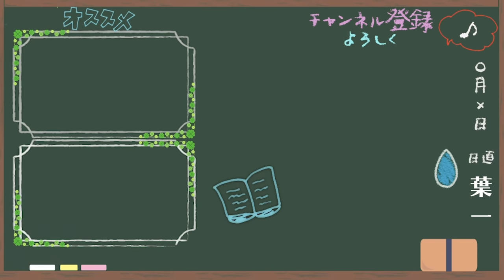合格後にやって欲しい２つのこと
Googleフォームはこちら

21:55~22:00　コメント読みながら準備
22:00~22:45　自学タイム(コメントは読みません)
22:45~22:55　コメント読みながらまったり
22:55くらいに解散

●使用音源